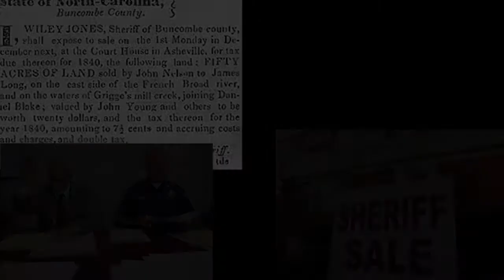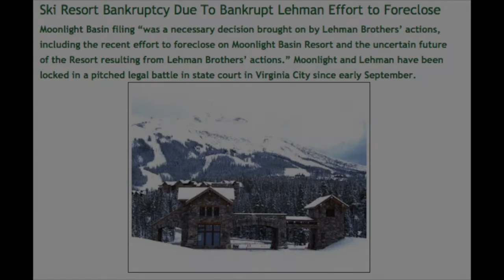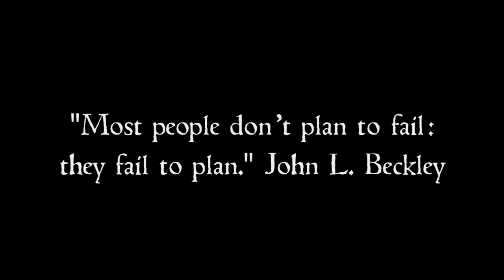SBSS 48 The Resonating Community 720p